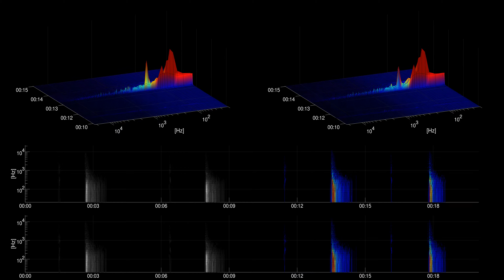[Free sound effect] Household | Washing Machine Door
Title: Washing Machine Door
Category: Household